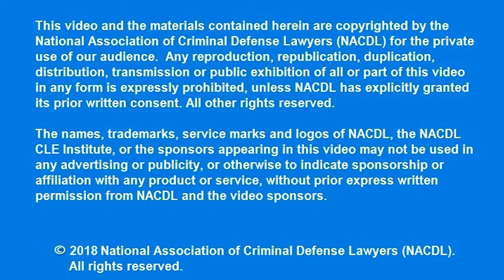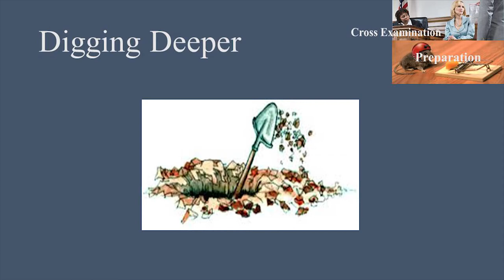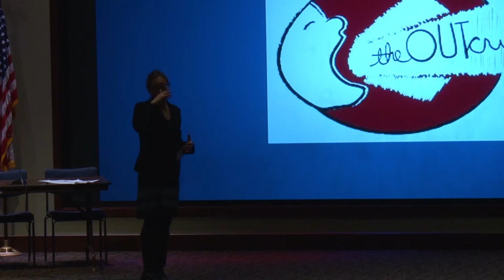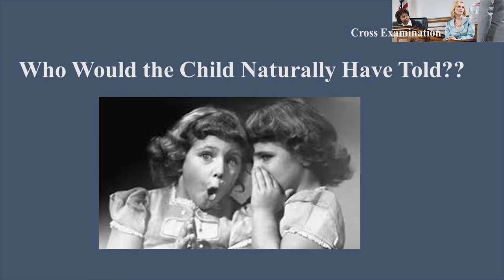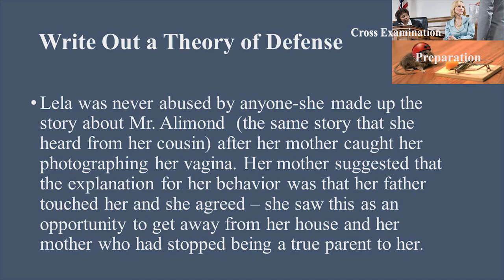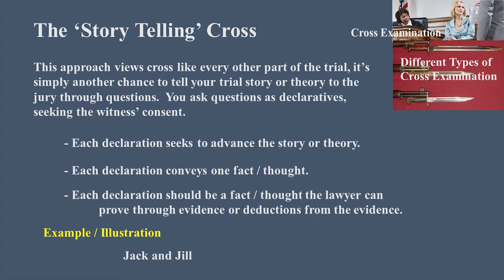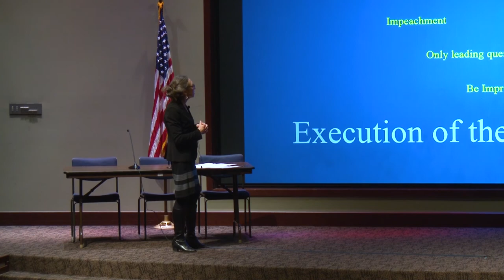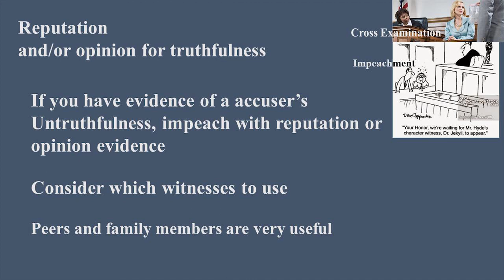Cross-Examination of Difficult Witnesses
Presented by Eric Davis, Assistant Public Defender, Chief of Felony Trial Division, Harris County Public Defender (TX); and Karen Smolar, Trial Chief, Bronx Defenders

Advanced Skills in Sexual Assault Defense
Indianapolis, IN | 2018 | Grant-Funded Public Defense Training